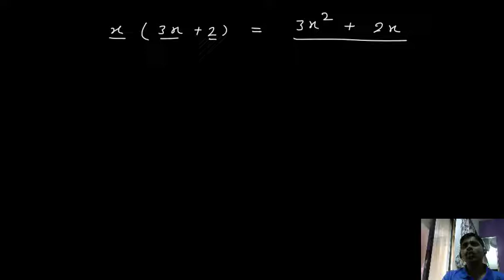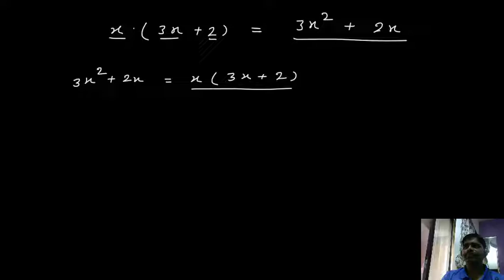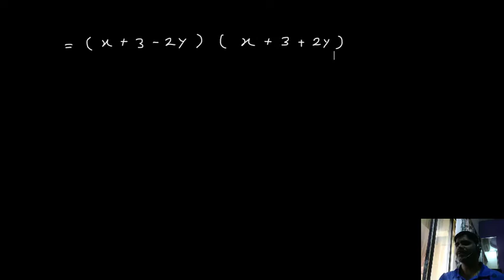Factorisation | # 1 | ICSE VIII